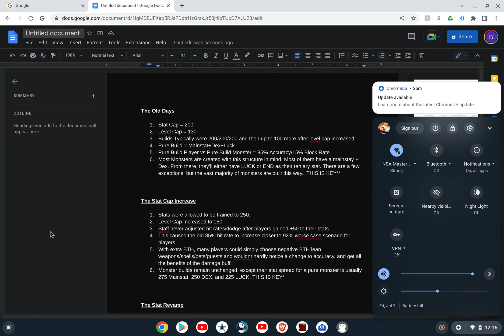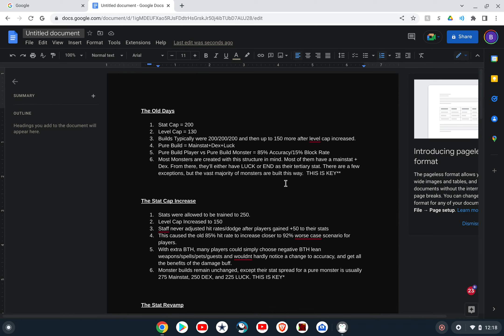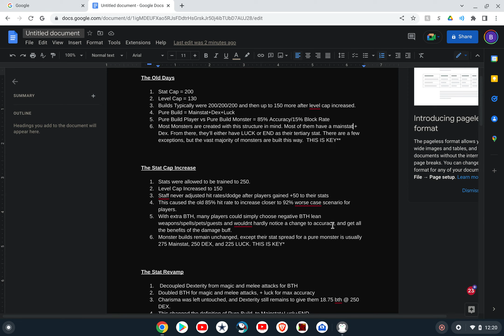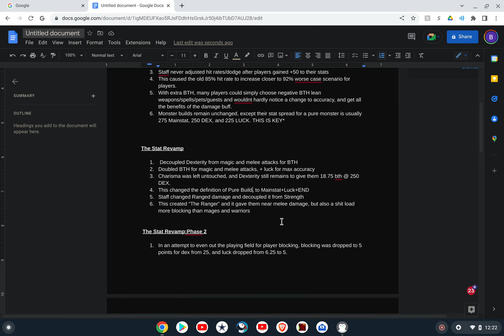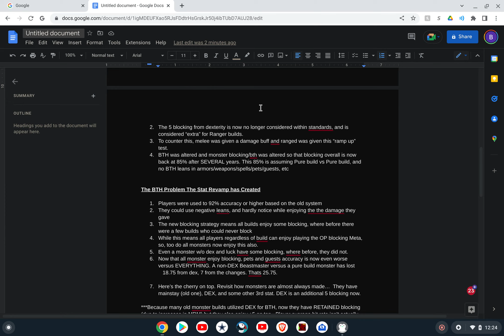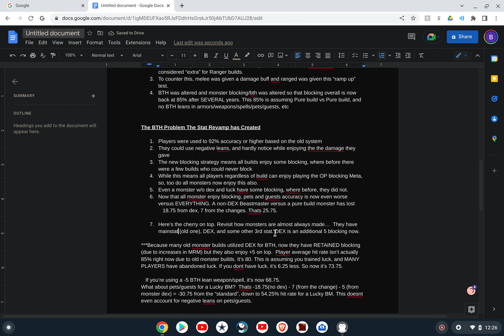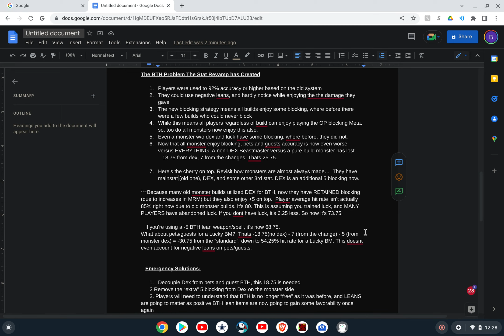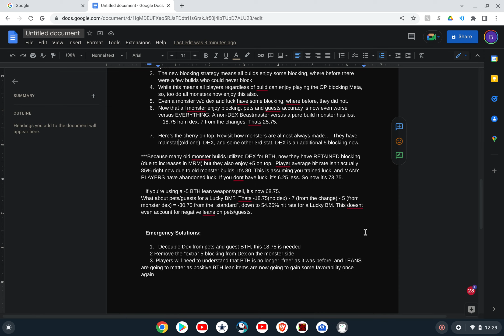AQ-The Real Reason for BTH issues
The previous video's explanation has been double checked by staff, and IMR simply posted incorrect stuff.